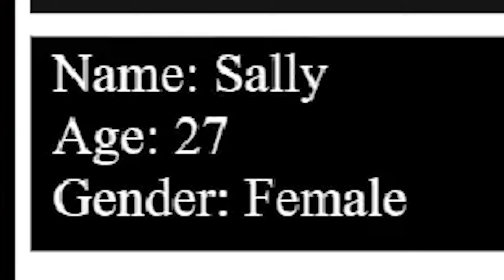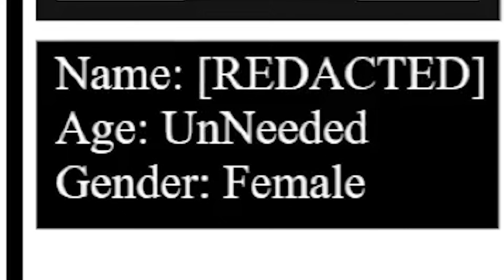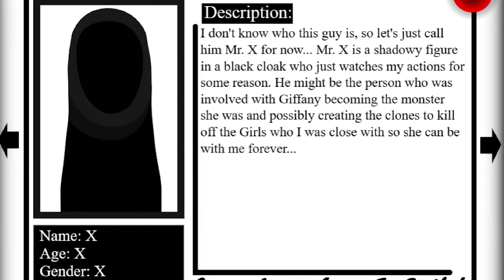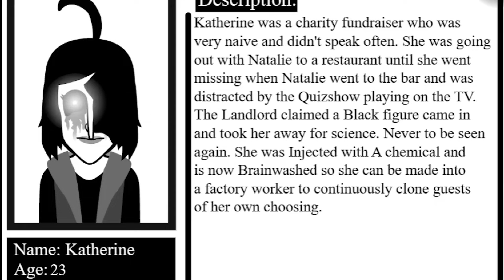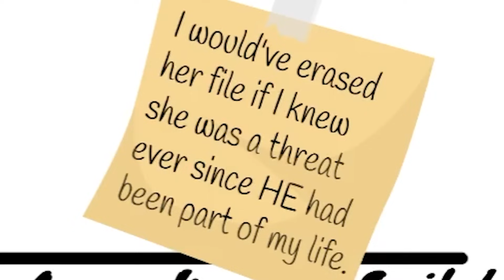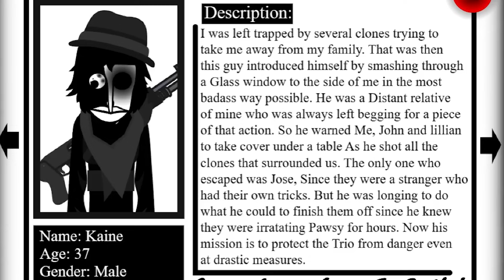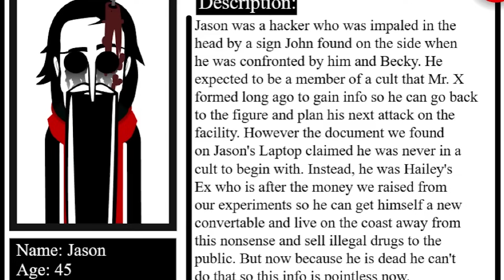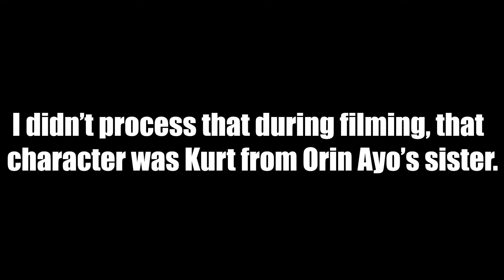Incredibox Replication Is TERROR In Brand A New Way...